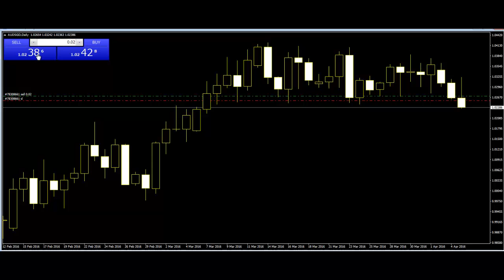AUDSGD easy scalping trade chance